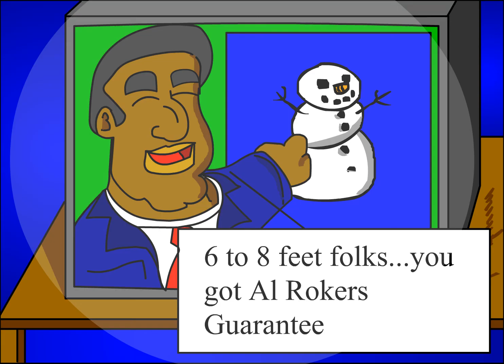Snow Day (by Jason Noto)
By Jason Noto